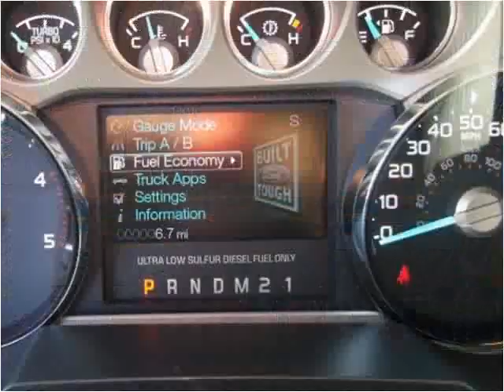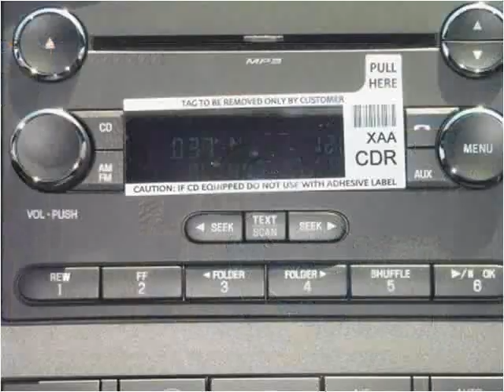2012 Ford F-250 SD New Cars Madison NE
This 2012 Ford F-250 SD is available from MMC Ford.